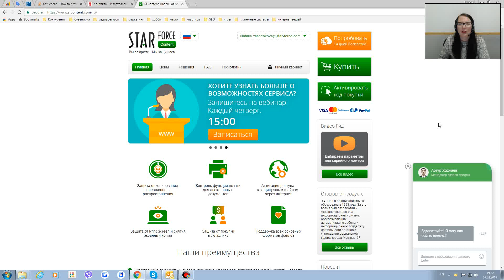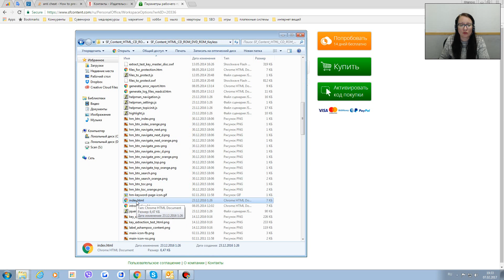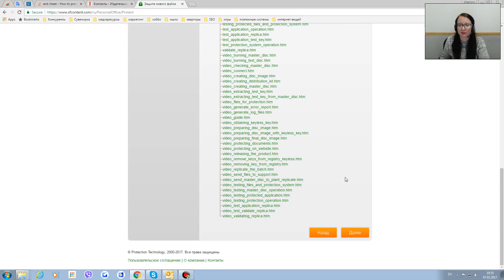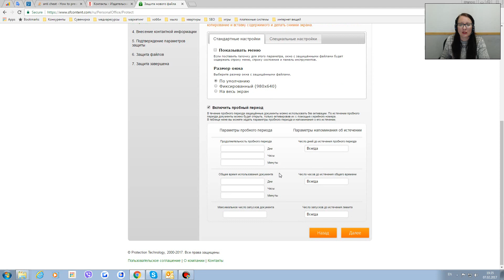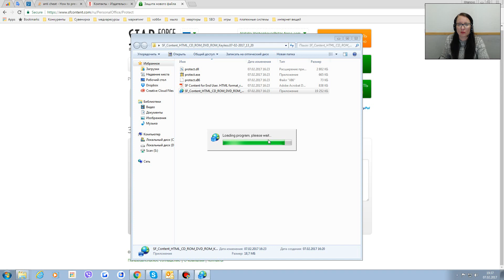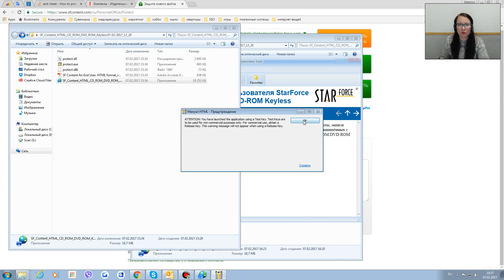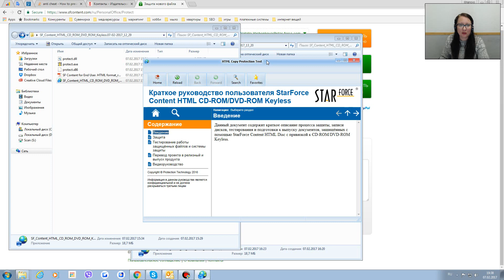Защита от копирования HTML документа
Документы HTML могут содержать видео, аудио, анимированные картинки и другие компоненты, которые позволяют создавать интерактивные обучающие материалы.

Сервис SFContent.com обеспечивает защиту от копирования и несанкционированного распространения для таких файлов.